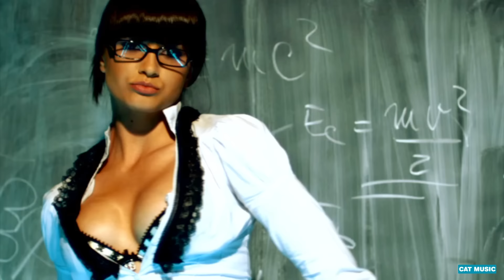Sunrise Inc vs. Starchild - Lick shot (Official Video)